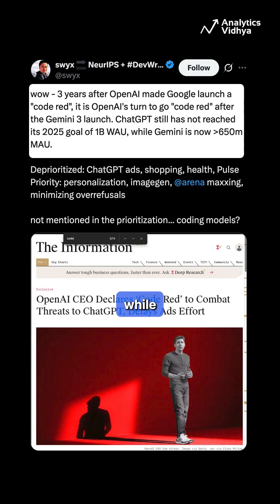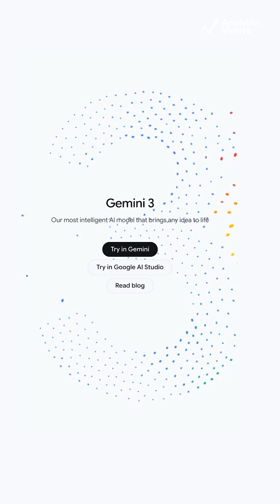Google vs OpenAI: Gemini 3 Just Flipped the Game! 🔥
Gemini 3’s explosive growth is reshaping the AI race — and OpenAI is shifting strategy fast. Here’s what this means for ChatGPT, coding models, and the future of AI.